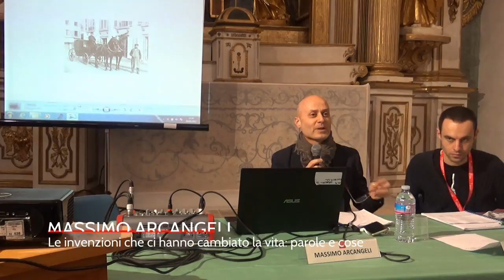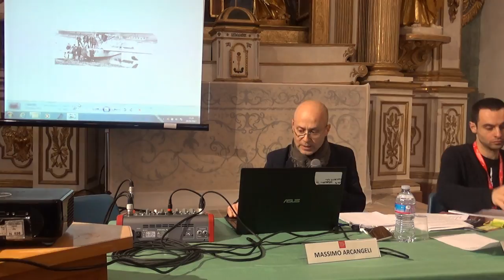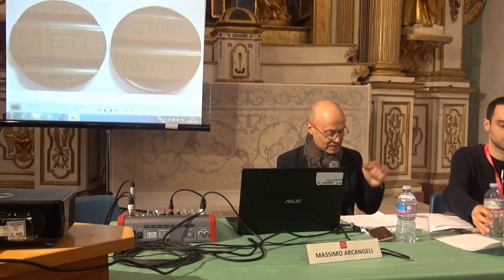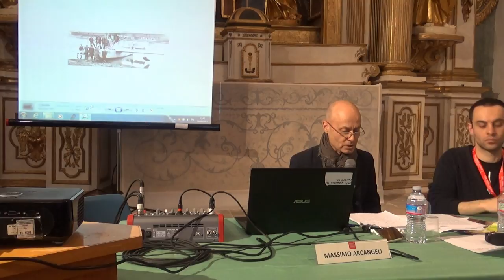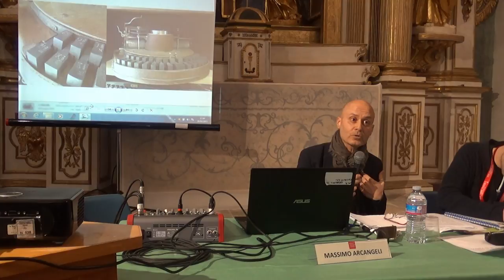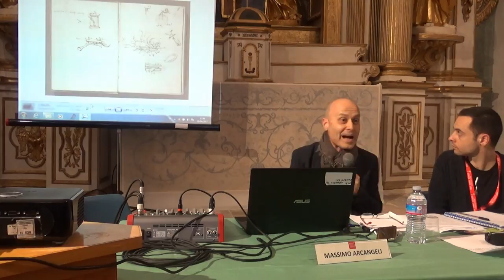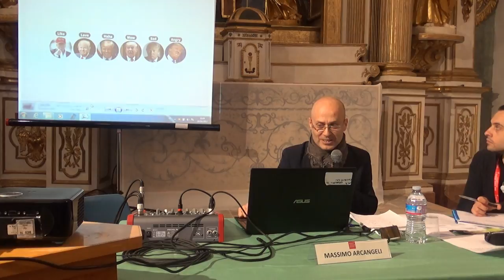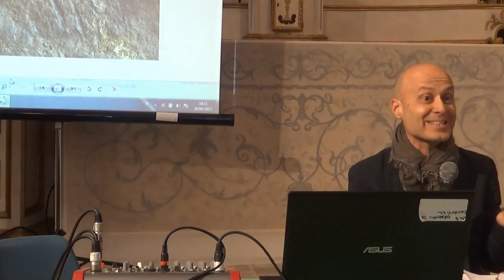Massimo Arcangeli – Le invenzioni che ci hanno cambiato la vita: parole e cose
Professore ordinario di Linguistica italiana presso la Facoltà di Lingue e Letterature Straniere dell’Università degli Studi di Cagliari. Linguista, sociologo della comunicazione, Garante per l’italianistica nella Repubblica Slovacca. Ha pubblicato, tra gli altri, per Castelvecchi Breve storia di Twitter e All’alba di un nuovo Medioevo. Comunicazione e informazione al tempo di internet.

Data: 29/04/2017 ore 17:15
Luogo: Oratorio del Crocefisso - Foligno